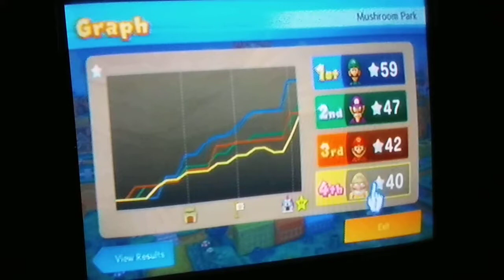Battle of the L's!!!! Mario party 10 mushroom park w/Luigi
Luigi fights to the top